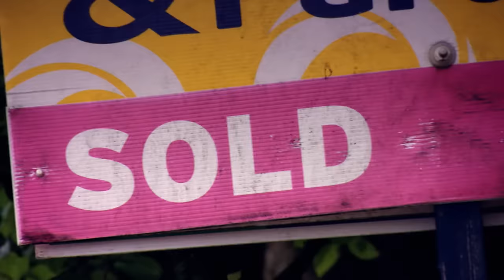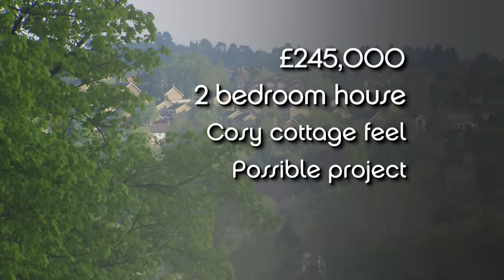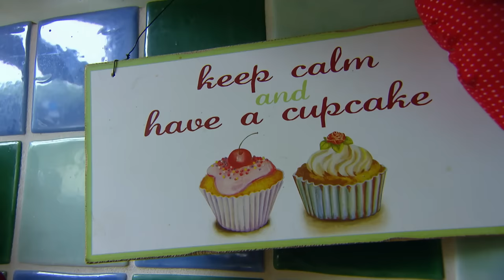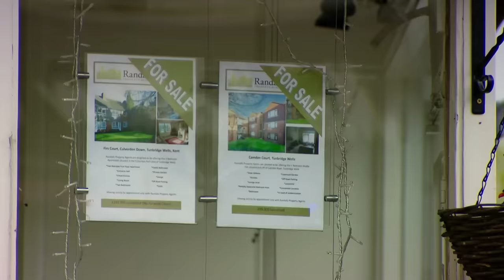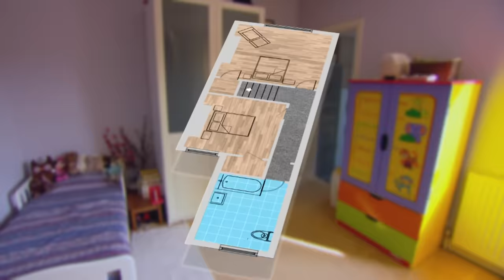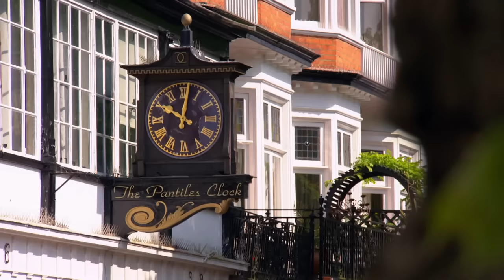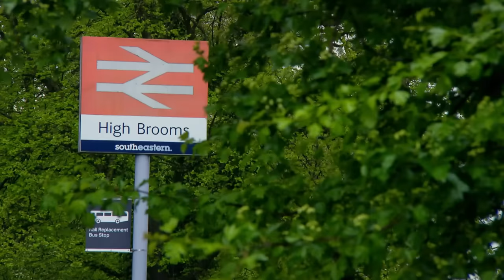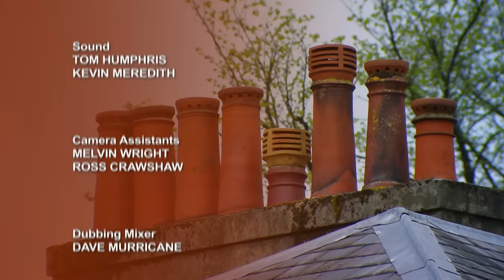Dream Home Quest - Location Location Location - Real Estate TV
Join Gemma and Robin in this episode of Location Location Location as they embark on a quest to find their dream home, balancing their wish list with the reality of the property market. Meanwhile, follow Gemma and Barney, a young couple, as they venture into the world of homebuying, making compromises, and seeking a place to call their own. Discover the challenges and excitement of first-time buyers in Kent as they explore potential homes in the picturesque Royal Tunbridge Wells and beyond.